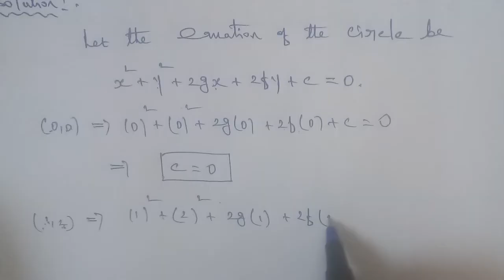Tn 11 Business maths |example 3.25 |Analytical Geometry |chapter 3|gmrrao maths